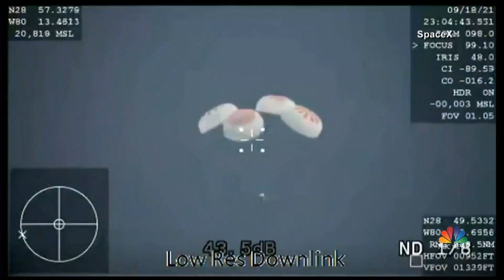Space X Dragon Capsule Makes Historic Splashdown